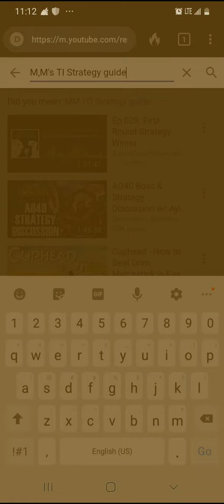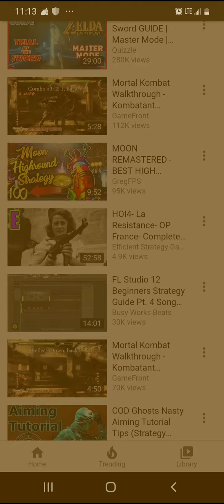Proof that youtube is covering up things,everyone pls start migrating your content!